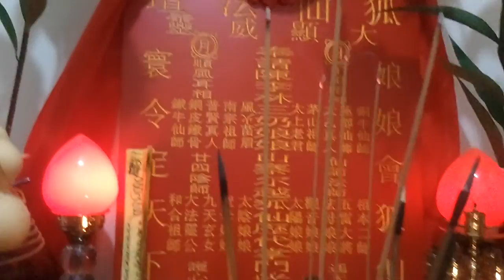中國香港旺角的狐仙法壇顯神通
[道教狐仙法派在中國香港旺角的狐仙法壇...法師在顯示狐仙娘娘的力量]

1.去超級市場買雞蛋..

2.[ 最好只有自己在屋或房內,要靜靜的 ] 把雞蛋放在玻璃面上, 相手用輕輕的力扶雞蛋.

3.相眼看雞蛋 ..

4.不停慢慢地心念 [ 狐仙娘娘顯神通..命運從今在掌中 ] .

5.如果在5分鐘之內把雞蛋企立就表示与狐仙的緣份極重.

6.如果在15分鐘之內把雞蛋企立就表示与狐仙的緣份重.

7.如果在30分鐘之內把雞蛋企立就表示与狐仙的緣份好好.

8.如果在7天之內把雞蛋企立就表示与狐仙的有緣份.